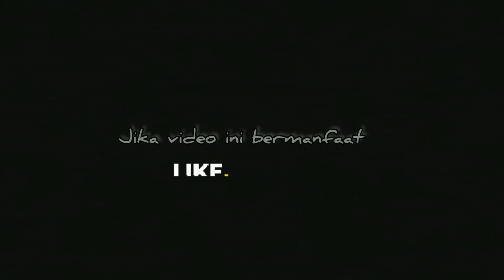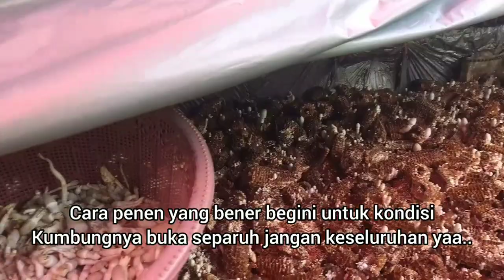Mau Punya Jamur Bentuk Yang Ideal Dan Bisa Tahan 48Jam Jamur Tetap Berkualitas ? Simak sampai Tuntas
Maaf jika ada video yang tersendat-sendat sebab sistem hpnya sedikit ada error mohon di maklum ya kawan